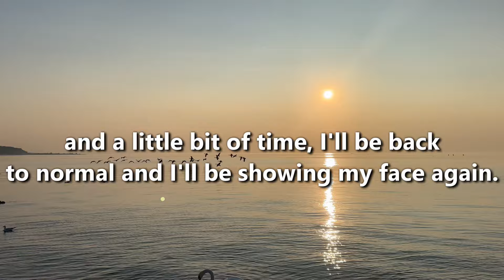Love is Blind Reunion | Hannah is Blunt | Ashley is Settling | Off-Camera Revelations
Hunnies, I had to reupload this video 5 times! Netflix is really clamping down on sharing their video content. So this video is all screenshots.

Love is Blind is done - the reunion special aired recently. With the exception of Garrett & Taylor, everyone else was a mess, including Tyler & Ashley.

Hannah is a ridiculous person and I'm glad I no longer have to see her on my screen.

Nick is still immature.

Marissa, I hope you're healed.

Alex, you dodged a huge bullet.

Tim, get some therapy

Ramses, stay away from reality tv.

Brittany, I'm proud of you.

Leo, I see growth.

Stephen, you are still annoying.

Music Code: VBSGCKDGXKAX7VW2
I See Melanie Amazon Wish List

Music Code: VBSGCKDGXKAX7VW2